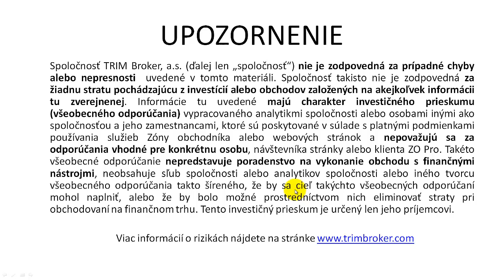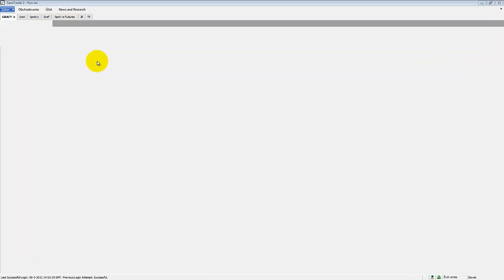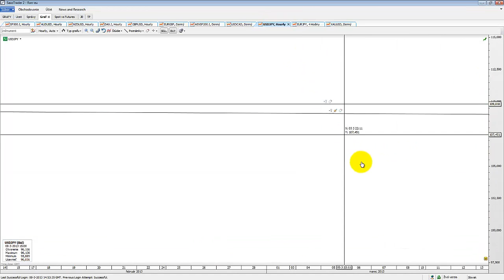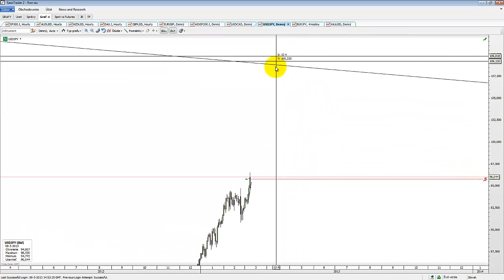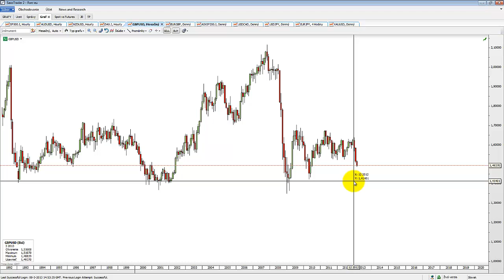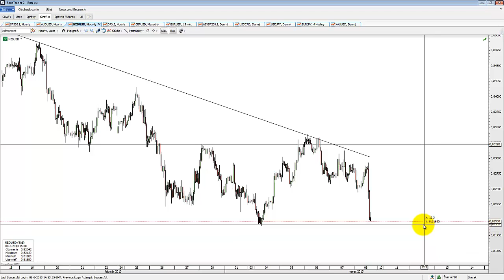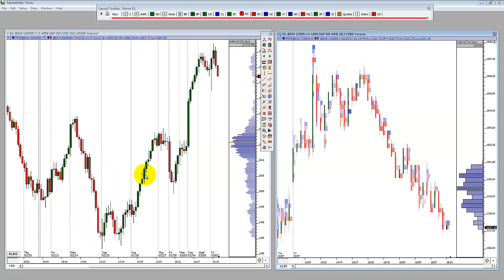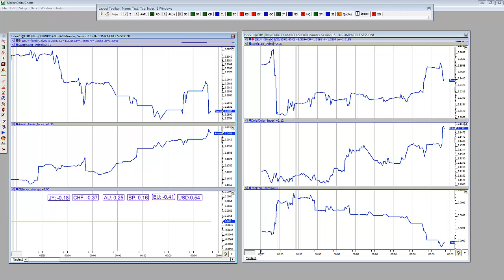Večerné zhrnutie 8.3.2013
Dolár posilňuje po číslach NFP, no akcie nedokážu rásť. Uvidíme pokračovanie klesajúceho trendu na EURUSD a AUDUSD?